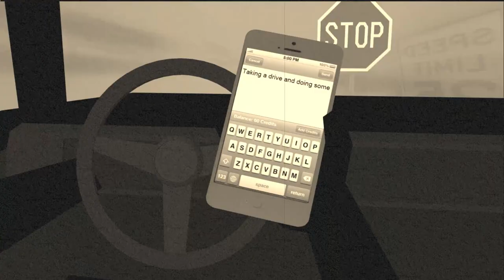Old Road Signs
Old animated short